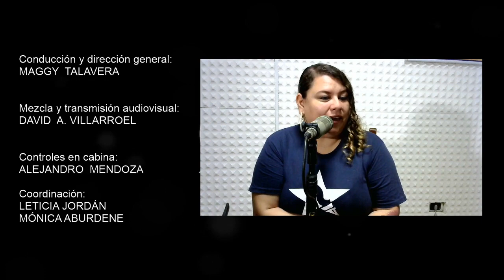Entrevista: Cecilia Durán - 31 de agosto de 2019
Entrevista: Cecilia Durán, asesora académica educativa del Centro    Boliviano Americano CBA.

Tema: Feria Educativa. Este lunes 2 de septiembre, de 17:30 a 21:00 en instalaciones del CBA